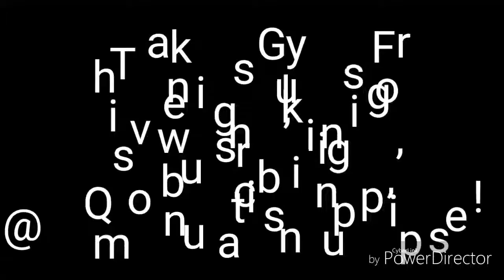Kong2x - Little Drummer Boy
Drum Tripping